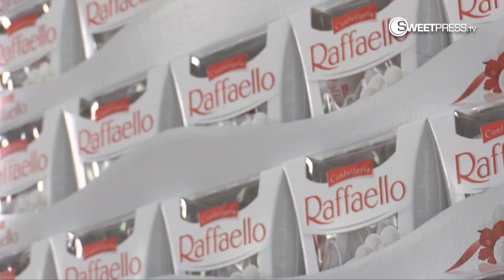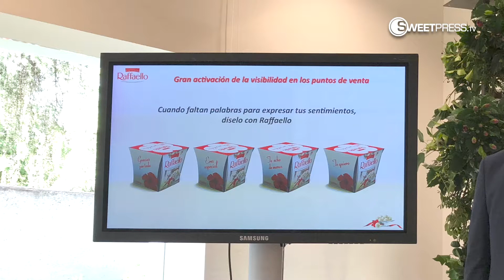Ferrero Ibérica relanza Raffaello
La filial española del Grupo Ferrero presentó el miércoles 25 de abril la nueva imagen de Raffaello, "bombón blanco, delicado y delicioso". Este lanzamiento estará apoyado en una gran campaña 360º con un spot que "evocará gestos espontáneos de cariño". Raffaello es el tercer bombón en ventas del mundo y el segundo más vendido de la compañía tras Ferrero Rocher.